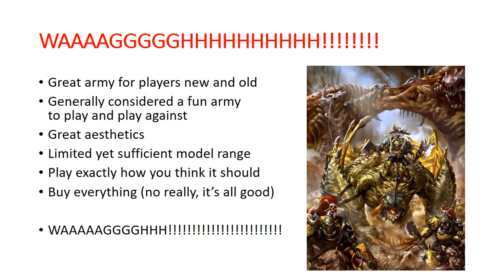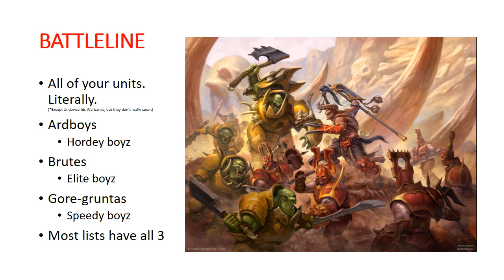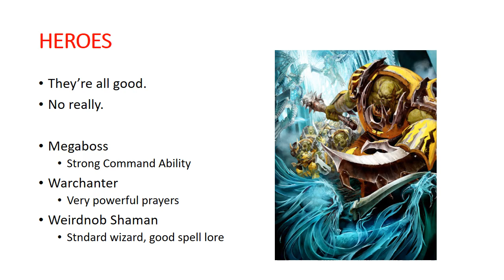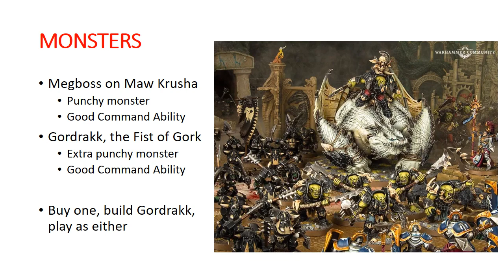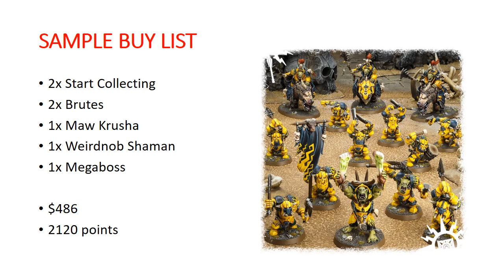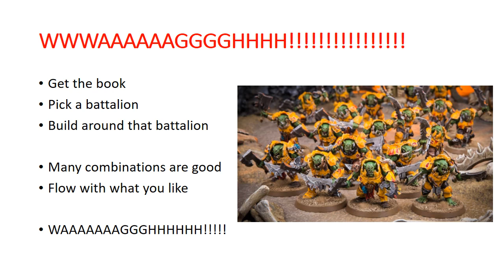Starting an Ironjawz Army